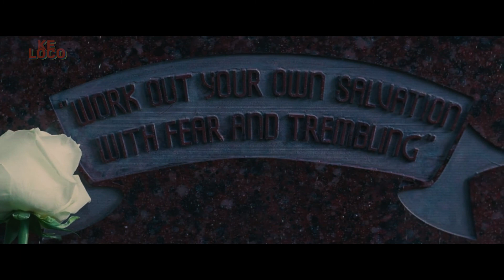EL EXORCISMO DE EMILY ROSE - La VERDADERA HISTORIA que INSPIRÓ a la PELÍCULA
Millones de espectadores quedaron aterrorizados con este film. Consagrado con 4 premios y 8 candidaturas, “El exorcismo de Emily Rose” fue una película de terror estrenada en el año 2005 que más repercusiones generó en todo el mundo, por estar basada en hechos reales.

Una historia trágica y dolorosa sobre el espíritu maligno que invadió y atormentó el cuerpo de esta joven niña. Y nosotros hoy en Ke-Loco te vamos a contar el origen que dio lugar a este film.